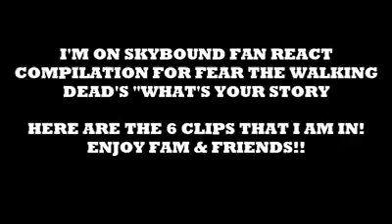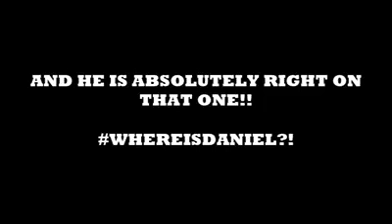The walking dead reaciton(29)